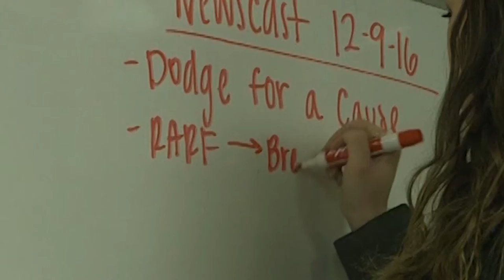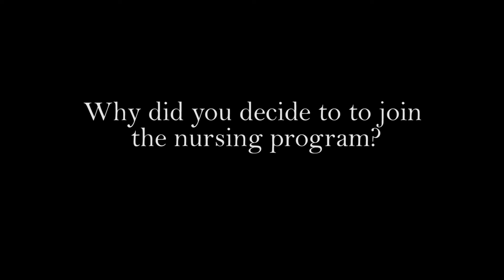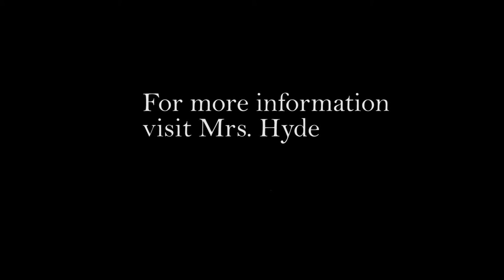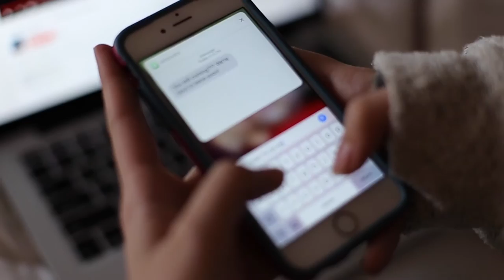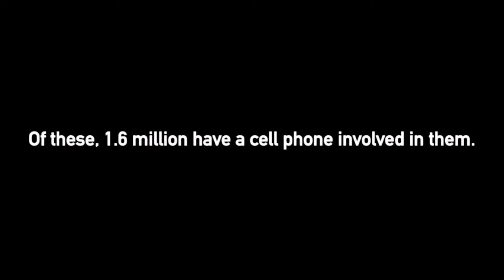Ravenwood Newscast 2-2-17